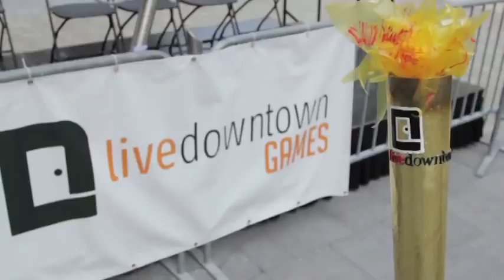Five Detroit Businesses Participate in Inaugural Live Downtown Games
Blue Cross Blue Shield of Michigan, Compuware, DTE Energy, Quicken Loans and Strategic Staffing Solutions' competed in the first Live Downtown Games. Over the course of five days, employees from each company competed in a series of field day and Olympic-style activities daily from 11 a.m. to 1 p.m. in various downtown Detroit locations.

The Live Downtown Games mark the one-year anniversary of Blue Cross Blue Shield of Michigan, Compuware, DTE Energy, Quicken Loans and Strategic Staffing Solutions' launch of the Live Downtown program, which is coordinated by the Downtown Detroit Partnership. The program provides incentives to employees who move downtown and helps retain those who are already living there.

Compuware took home the coveted Live, Work, Play trophy and will get to display it over the course of the next year until the 2013 events kick off next summer. Find the rest of the results from the week